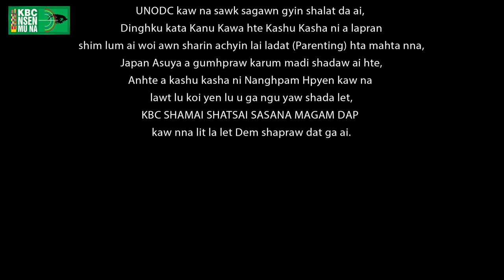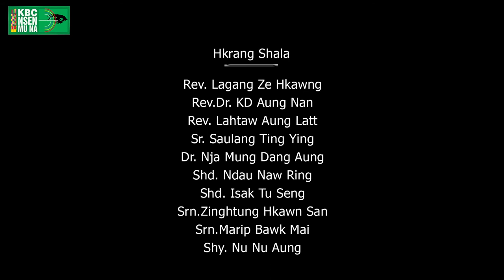Hpaji Jaw Sumla Hkrung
KBC NSEN MU NA - ONLINE TV NANGHPAM HTE SENG AI HPAJI JAW SUMLA HKRUNG

SHIM LUM TSAW MYIT SHAWNG LAM N-YIT

✅ Hkrang Shala

Rev. Lagang Ze Hkawng
Rev. Dr. KD. Awng Nan
Rev. Lahtaw Awng Latt
Sr. Saulang Ting Ying
Dr. Nja Mung Dang Awng
Shd. Ndau Naw Ring
Shd. Isak Tu Seng
Shd. Maran Naw Ding
Srn. Zinghtung Hkawn San
Srn. Marip Bawk Mai
Shy. Garang Nu Nu Awng

✅ Makeup

Shy. Sumlut Ban Mun

✅ Director

Zau Ring ( Salaw )